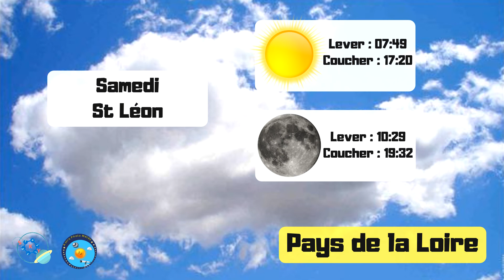Les prévisions météo des Pays de la Loire du 10 11 2018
Le Matin
Dans la globalité de la région sera pluvieuse.

L' Après-midi
Dans la région le ciel sera pluvieuse et ensoleillé.

Température
Le Matin, il fera de 11°C à 12°C.

L' Après-midi, il fera de 14°C à 15°C.

Vent
Nous aurons des rafales le matin allant de 40 à 50 km/h le matin.
L'après-midi nous aurons des rafales de 40 à 50 km/h.